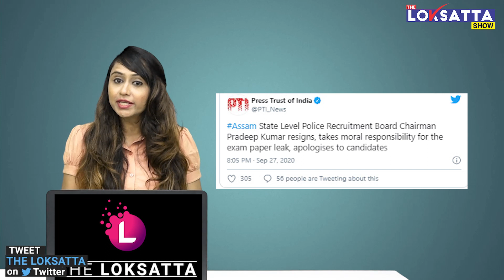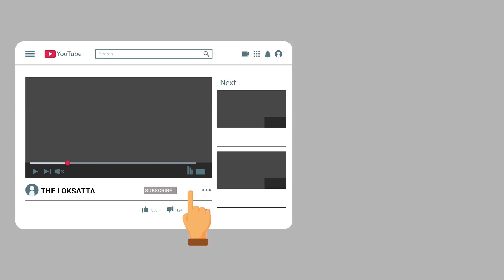SI Recruitment Scam: Why Assam Police declares reward of Rs 1 lakh on BJP Leader?